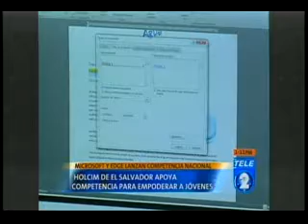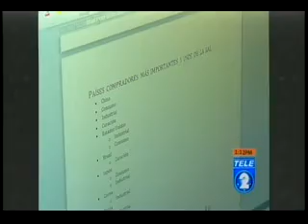COMPETENCIA NACIONAL MICROSOFT